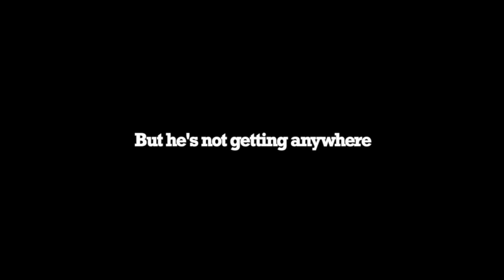The Hard Part Begins (1973) trailer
Veteran country musician Jim King (Butch Cassidy and the Sundance Kid’s Donnelly Rhodes) has spent decades honing his craft, but he has yet to find success beyond the small-town touring circuit. With a prominent record label circling his current band, King and Country, Jim may be on the brink of a professional breakthrough, but the rest of his life is in disarray. From a suicidal son (Death Wish II’s David Daniels) and a terminally ill friend (Phobia's Neil Vipond) to a rocky romance with his bandmate Jenny (Pinocchio's Birthday Party's Nancy Belle Fuller), Jim’s life is hard – and it’s only getting harder.